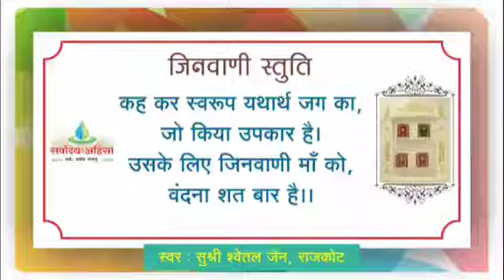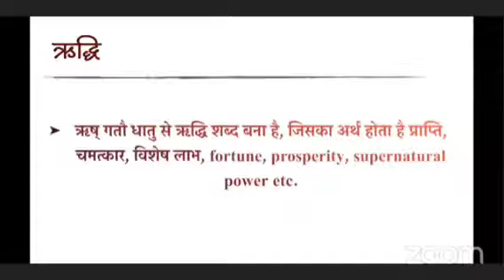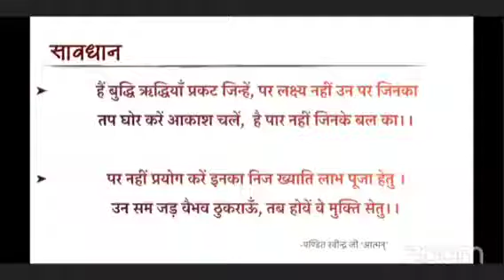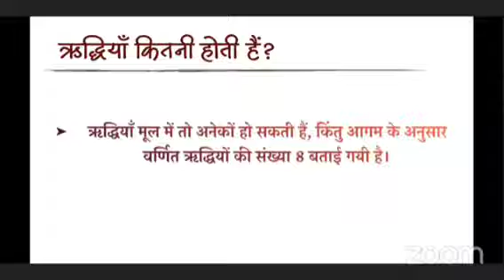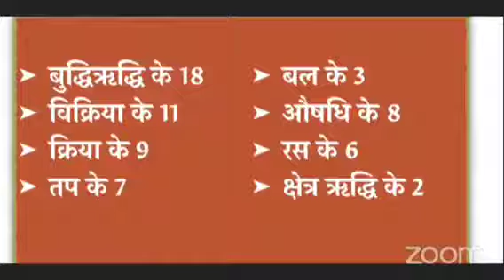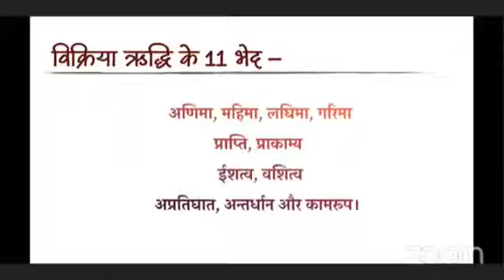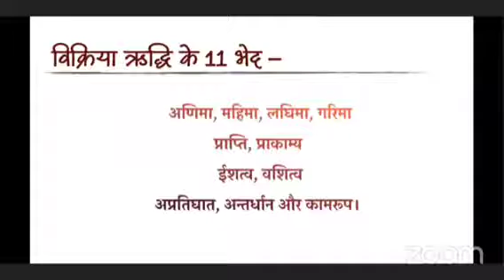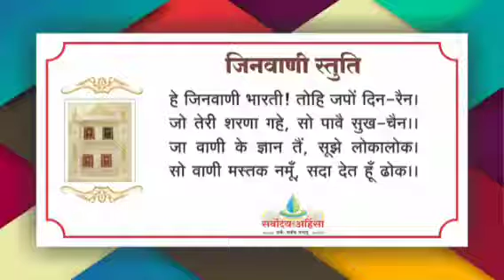02 चौंसठ ऋद्धि ॥ बुद्धि एवं विक्रिया ऋद्धि ॥ अप्रतिघाती ऋध्दि ॥17 July 2021